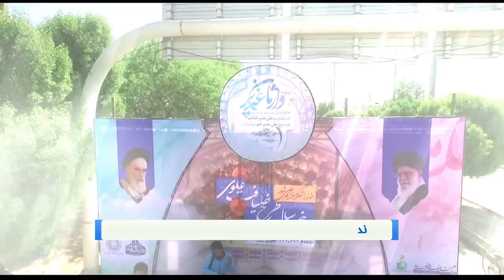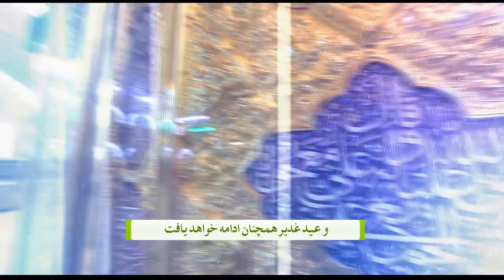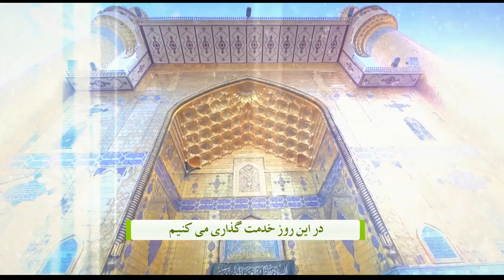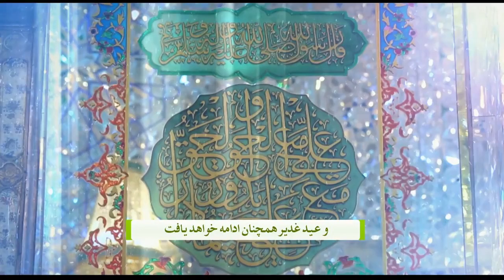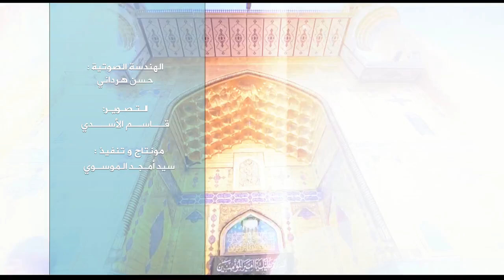ياعلي الغالي بعيدك انوالي - خدام الغدير - انشودة عيد الغدير روووعه